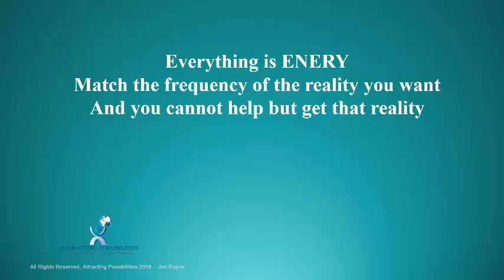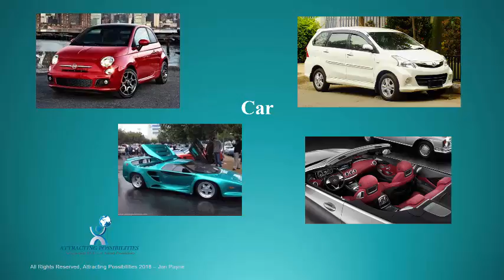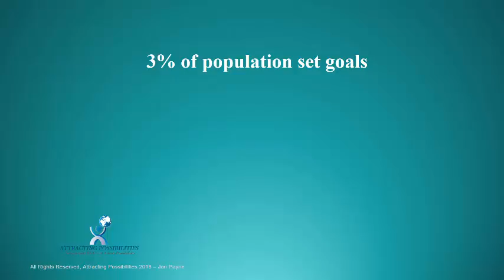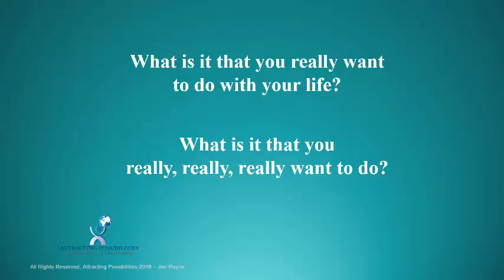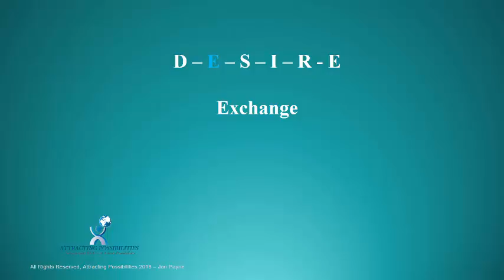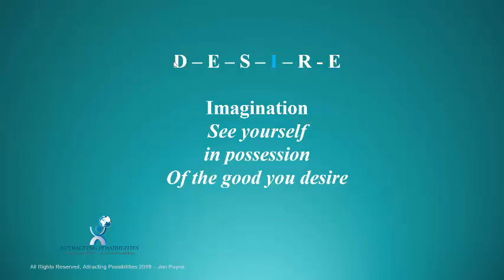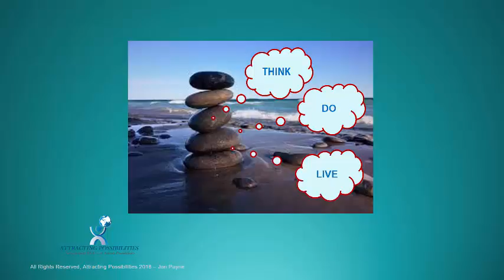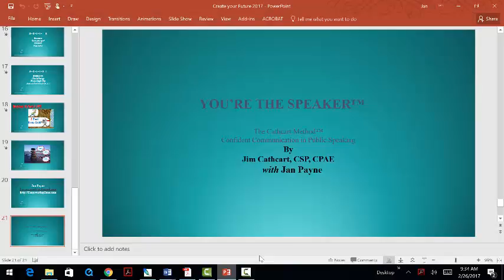Create your future 2017 the power of a VisionBoard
Listen to Jan as she helps you design and create your future
Having fun with goal setting